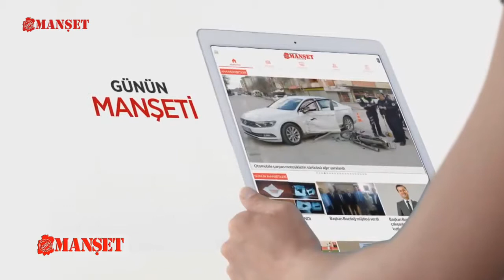KAHRAMANMARAŞTA BUGÜN NELER OLDU